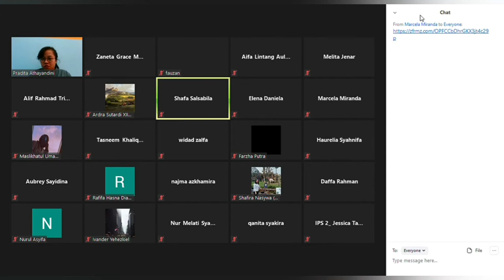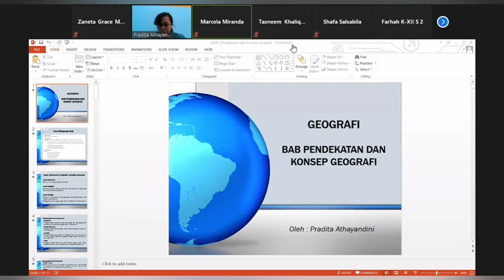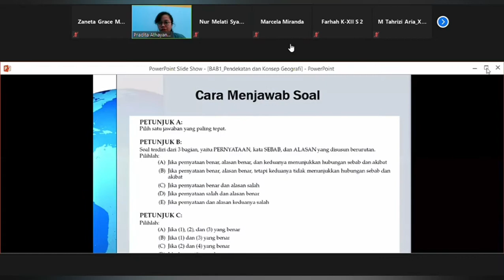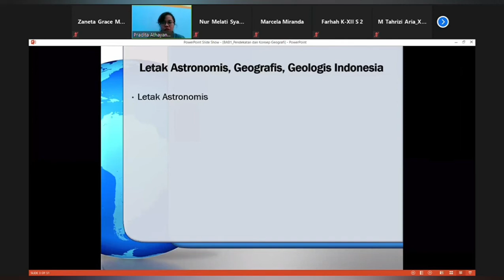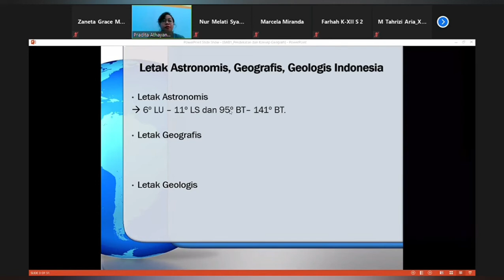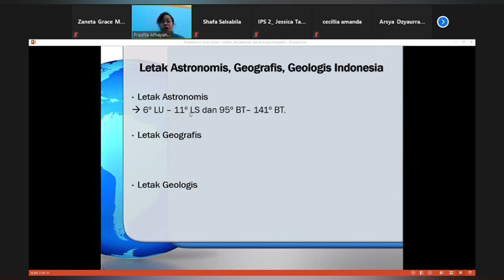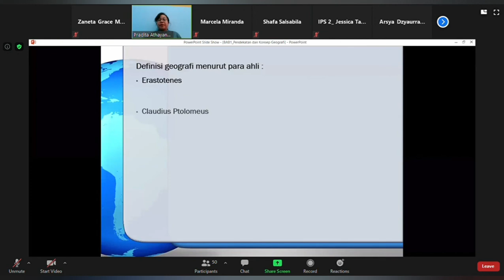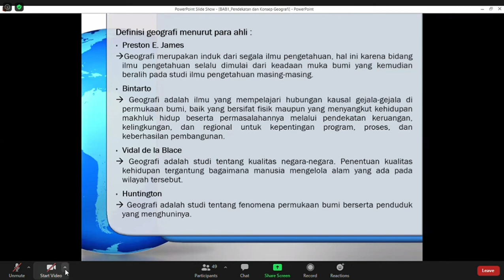PM Geografi | Pendekatan dan Konsep Geografi (Intro)